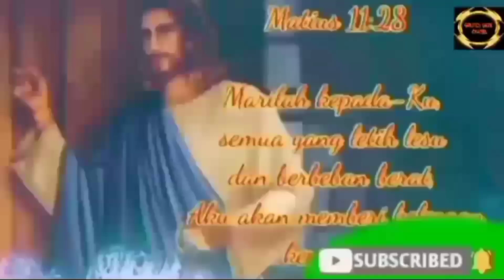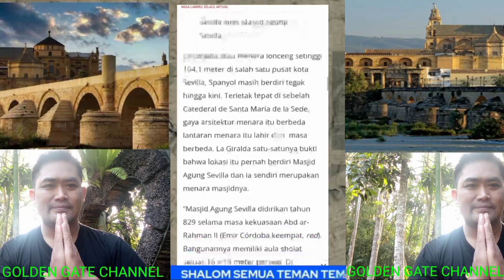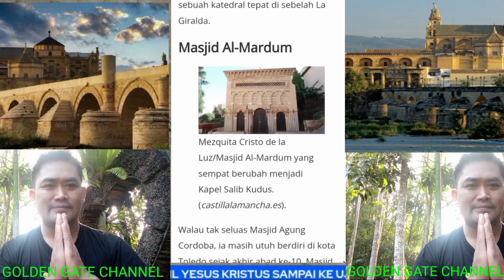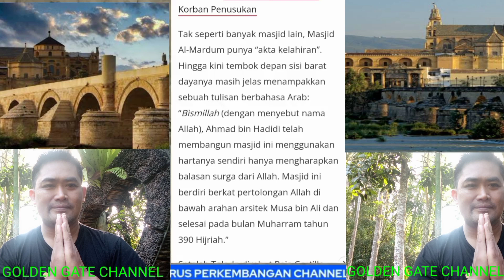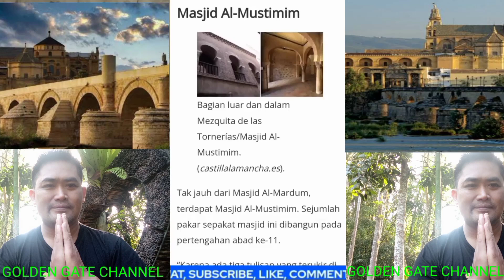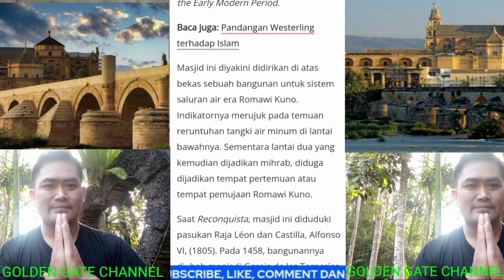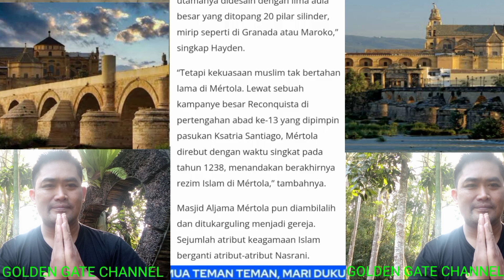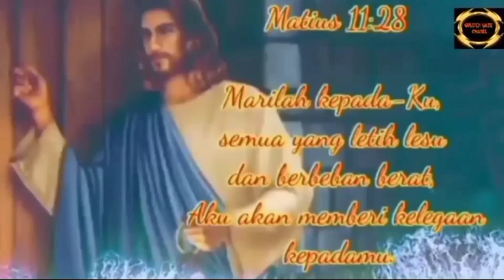PULUHAN MESJID BERUBAH JADI GEREJA@ Golden Gate Channel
Ternyata banyak mesjid yang berubah fungsi jadi gereja